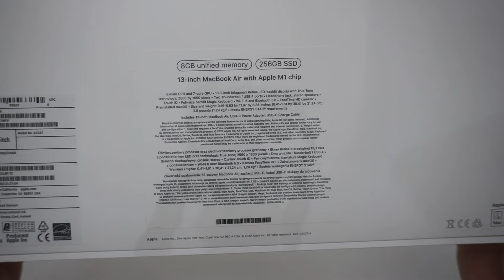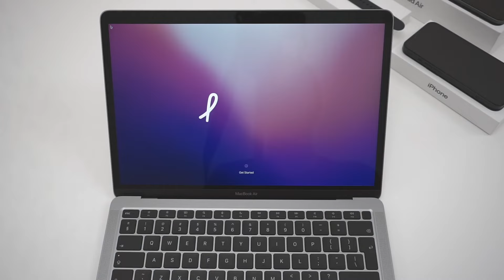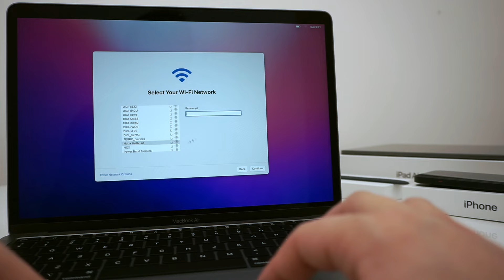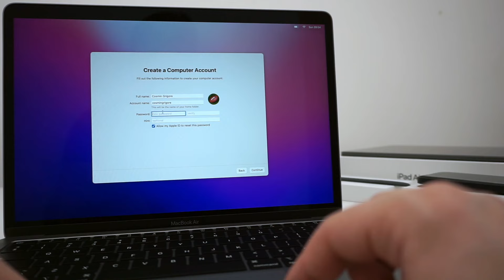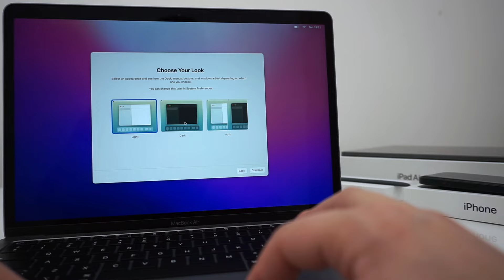Macbook Air M1: Unboxing, Primele Impresii & Setup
Dupa peste 20 de ani ca utilizator exclusiv de Windows, am facut trecerea la MacOS pe laptop. Asa am ajuns sa imi iau un Apple Macbook Air M1 caruia ii fac astazi alaturi de voi unboxing si setup si va impartasesc primele impresii legate de el.
Foloseste codul TPKF96V5 pentru a primi 1% reducere la cumparaturile pe PC Garage!
De ce am ales Macbook Air M1 in loc de Macbook Air M2? Din mai multe motive pe care vreau sa le discut intr-un videoclip separat. Pe scurt, diferenta mare de pret nu justifica upgrade-ul de la M1 la M2 pentru nevoile mele. Daca mergeam spre M2, preferam sa iau Macbook Pro 14, dar care era mai mult decat aveam eu nevoie.
Prin urmare, in acest videoclip vom face unboxingul lui Macbook Air M1 - varianta de baza (8GB Ram si 256 GB SSD), ii vom face configurarea initiala si va voi spune ce parere am despre el, dupa primele minute de folosire.
ECHIPAMENTUL MEU:
👉 PC: Procesor - Intel Core i7 4790,  Cooler Procesor - Cooler Master Hyper 212 Evo, Placa de baza - ASRock H97 Pro4, RAM - 16 GB DDR3, Placa video - Gigabyte GTX 1660 Super 6GB, SSD - Samsung 650 Series 120 GB, HDD - WD Blue 1TB, Sursa - Seasonic S12 II 520W, Placa de retea Wi-Fi - TP-Link T8E AC1750.
Cuprins:
0:00 Intro
1:03 Unboxing Macbook Air M1
2:45 Prezentare Macbook Air M1
4:05 Setup initial
6:01 Final